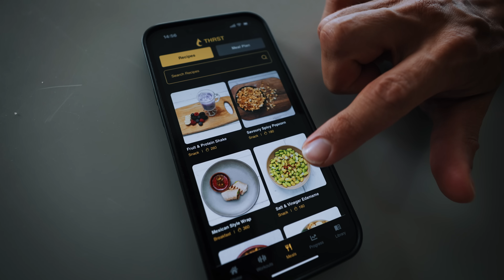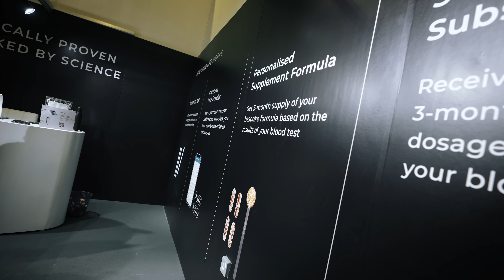Stay Relentless ft. Jesse James West & Top G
Another weekend in Dubai training with @JesseJamesWest, sparring with Andrew Tate and inside the Dubai Muscle Show.